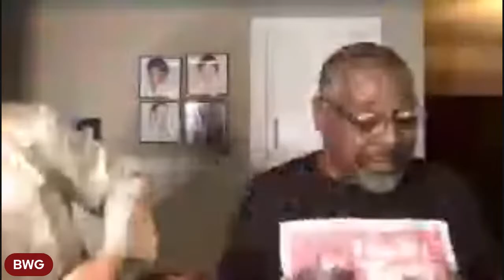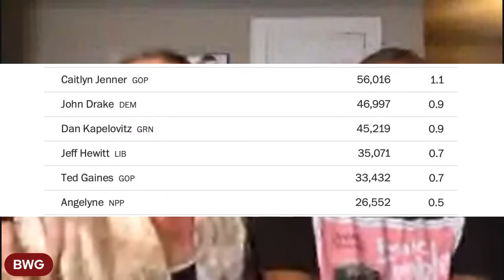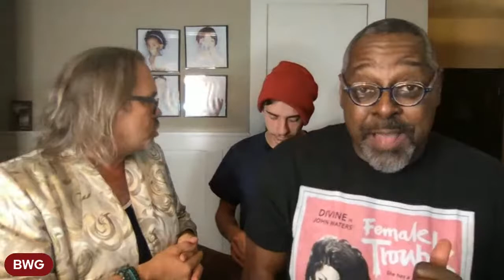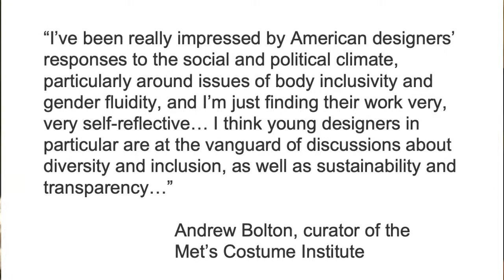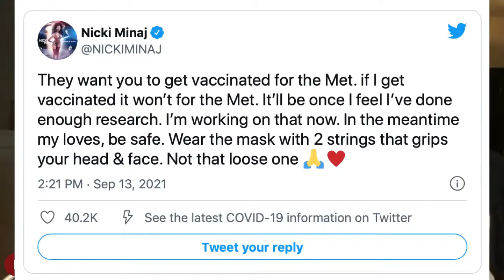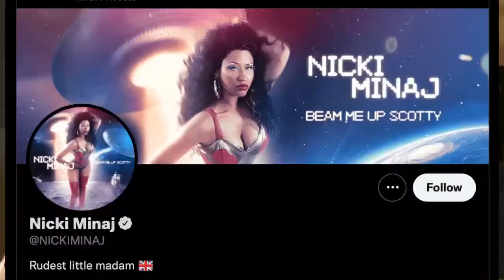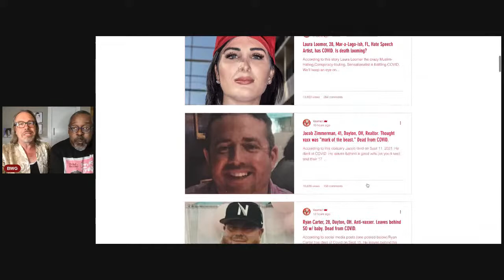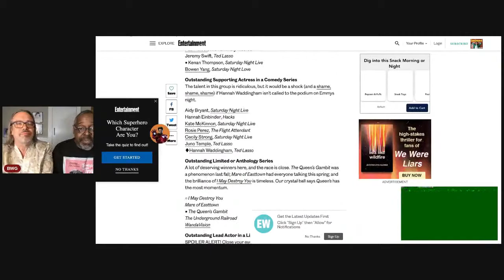The Margarita Pitcher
3/4 cups Cointreau or triple sec
3/4 cups freshly squeezed citrus juice (lemons, limes, oranges)
1 1/2 cups tequila
1/4 cup agave syrup
salt optional